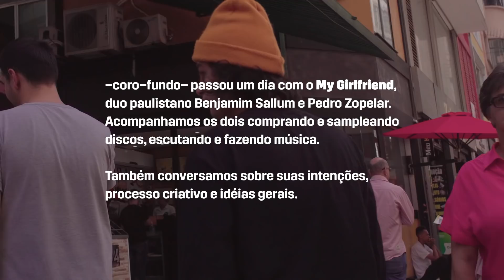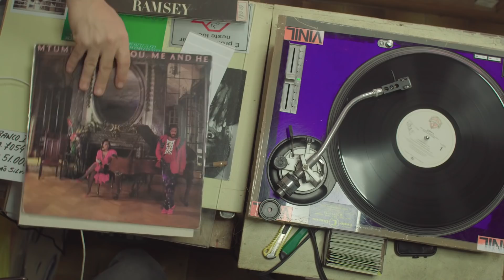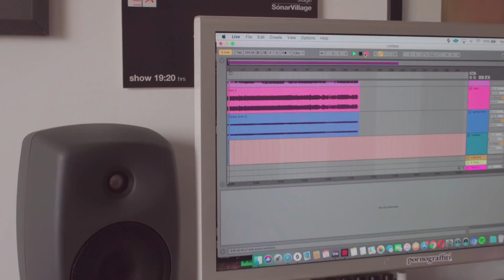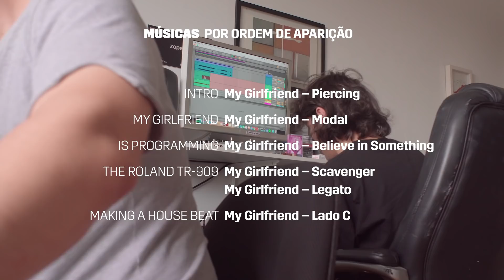–coro–documenta–My Girlfriend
Uma tarde com Benjamim Sallum e Zopelar, as cabeças por trás dos lives, DJ sets e, especialmente, das produções sonoras mais frescas do cenário atual. A partir de uma narrativa inspirada no divertido nome original do projeto (My Girlfriend is Programming The Roland TR-909 Making a House Beat), a dupla compartilhou sua recente história, e falou sobre temas e ideias relevantes que os guiam na hora de pensar e fazer música.

Entre comprar e escutar discos, samplear e botar as máquinas pra tocar, o processo ficou registrado no vídeo e também na linda faixa Lado C, que disponibilizamos para download gratuito

–coro–documenta– é uma série de vídeos sobre temas, agentes e pessoas que inspiram a atuação da –coro–fundo– no desenvolvimento de cultura noturna na cidade do Rio de Janeiro.